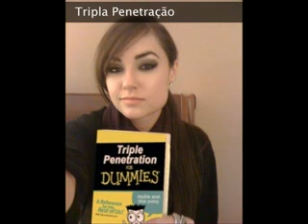815- Teatro Dos Gnomos- Triple Anal Penetration (Censored) (19-04-2.013)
REGNOTUBE 2.013: CANÇÃO QUE FALA DA PRÁTICA DO SEXO EXTREMO QUE CONSISTE NA TRIPLA PENETRAÇÃO FEITA POR PÊNIS, VIBRADORES OU PUNHOS- TIAGO URSÃO (VOZ , LETRA E INSTRUMENTAL)